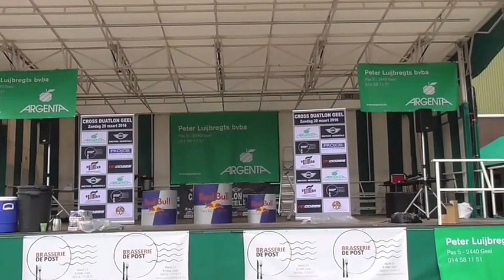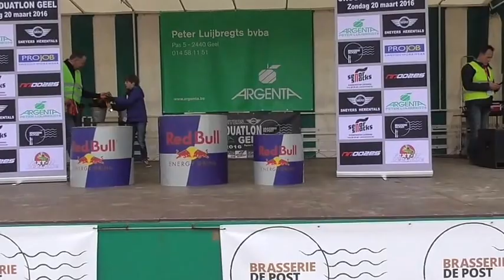20 3 2016 Geel Crossduatlon Kids reeks 1